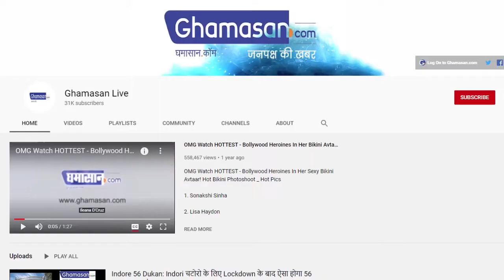Ram Mandir आंदोलन में Indore का भी था अहम योगदान, यह कारसेवक हुए थे शामिल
आंदोलन में इंदौर से भी शामिल हुआ था कारसेवकों का जत्था
कई कारसेवकों ने आंदोलन में दिया था अपना महत्वपूर्ण योगदान